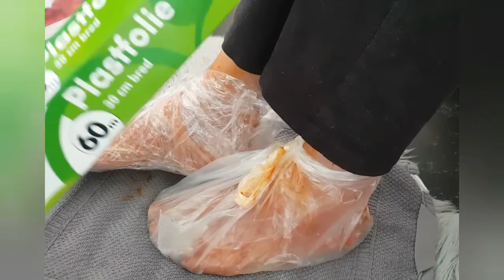وصفة مجربة %100 لتقشير و ترطيب القدمين و إحمرار الكعب و قولي وداعا لتشققات و خشونة القدمين👣💕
وصفة روعة و من أول استعمال و نتيجة هائلة
عناية بالقدمين مع تقشير و ترطيب 💕💕جلين تشقق,
الرجلين تمارين,
تقشير الرجلين يوميات مريم,
تبييض الرجلين في يوم,
شي يبيض الرجلين,
تقشير الرجلين عالم هبة,
ترطيب الرجلين من التشققات,
ماسك للرجلين,
كيفية تقشير الرجلين,
تنعيم كعب الرجلين,
تشقق الرجلين علاج,
ترطيب الرجلين طبيعيا,
طريقة تقشير الرجلين,
خلطه لتبييض الرجلين سهله,
وصفة لتبييض الرجلين سهلة,
تبييض الرجلين روتينات عائشة,
خلطه لتبييض الرجلين,
خلطه الرجلين,
تفتيح الرجلين بسرعة,
تبييض الرجلين بيكربونات الصوديوم
القدمين المتشققه,
القدمين وتنعيم,
القدمين ورديه,
تشققات القدمين ياسمينا العرب,
علاج تشقق القدمين ياسمينا,
وصفة تبييض القدمين في يومين,
خلطة لتشقق القدمين في يومين,
علاج لتشقق القدمين في يومين,
ماسك القدمين هيفاء حسوني,
تشقق القدمين عالم هبة,
تقشير القدمين نورس ستار,
قناع القدمين للتقشير,
قناع تقشير القدمين,
خلطه لتشقق القدمين سريعه,
خلطه تبييض القدمين سريعه,
علاج تشقق القدمين مجربات زمان,
تشققات القدمين رضوى الشربيني,
مقشر القدمين د هند,
خلطه لتنعيم القدمين وازاله التشققات,
خلطه تبييض القدمين,
خلطة لتقشير القدمين,
تشققات القدمين حسن خليفه,
كيفية جعل القدمين جميلتين,
تبييض القدمين جمالك طبيعي,
تشقق القدمين جمالك طبيعي,
علاج تشقق القدمين,
تقشير القدمين,
تبيض القدمين بسرعه,
تبييض القدمين بالفازلين,
تقشير القدمين بيكربونات الصوديوم
بيكنج باودر
بيكنج بودر
175 kommentarer
Standardprofilfoto
Lägg